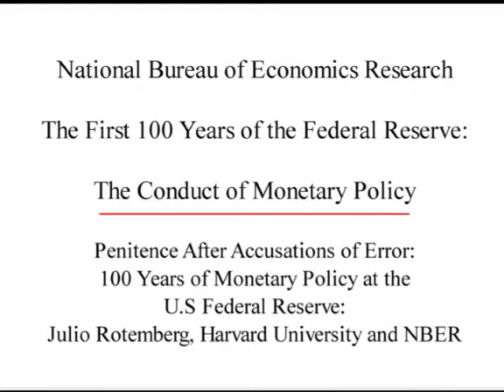2013, The First 100 Years of the Federal Reserve, Julio Rotemberg, "The Conduct of Monetary Policy."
The First 100 Years of the Federal Reserve: The Conduct of Monetary Policy
Presented by Julio Rotemberg, Harvard University and NBER
Penitence After Accusations of Error: 100 Years of Monetary Policy at the US Federal Reserve